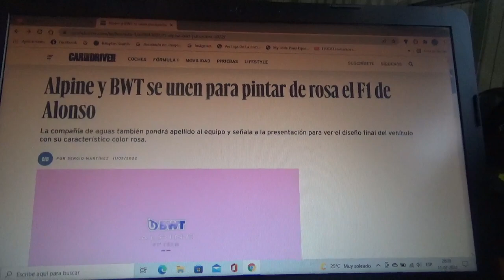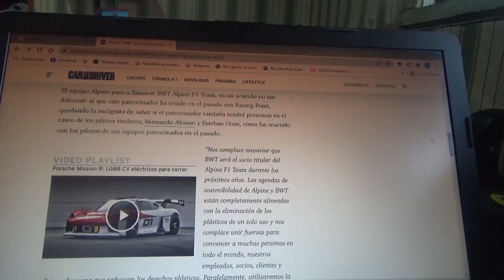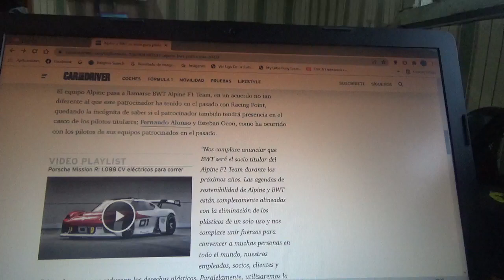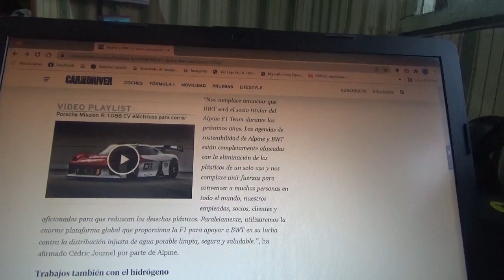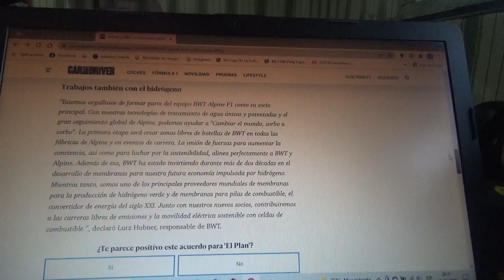Alpine F1 Team logra acuerdo de sponsor con BWT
Con esto el conjunto galo domiciliado en Enstone y la empresa de agua purificada austriaca unirán el color azul con el rosa y desde ahora se llamará "BWT Alpine F1 Team"